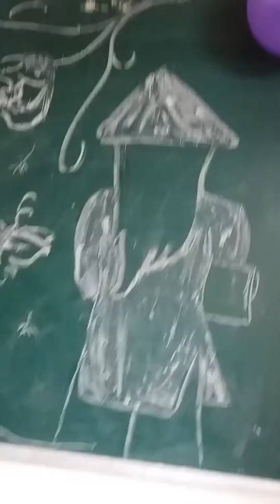VlogHọc sinh Trường THPT bế văn đàn tổ chức sự kiện mừng 20-11 trong lớp học dành tặng cô giáo😀😀😀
Anh em xem thấy hay nhớ like 👍+đăng ký kênh youtube mình cũng như ấn vào cái chuông 🔔để nhận thông báo mới nhất từ mình cảm ơn anh em rất nhiều 👬